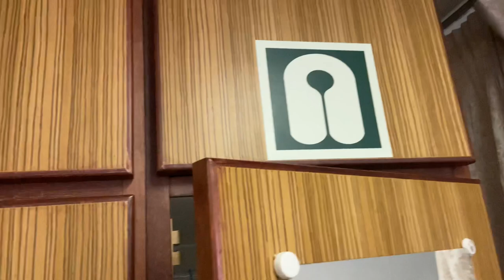Offshore Life - Cabin/Room Tour at Accommodation Vessel | iamjennetneth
Offshore Life - Cabin/Room mini Tour at Accommodation Vessel | iamjennetneth

Labuan Malaysia

Hello Guys! ❤️

"iamjennetneth official" is Neneth new baby Born since 10th February 2020

This youtube channel is all about my Offshore Life & VARIETY...
I may not be a regular traveller...
I may not have good sense in food or other products...
But this channel is about sharing little thing about a lot of thing...
Through experiencing my real life events, they will be projected in my videos in this page; as an expression of feelings & sharing of thoughts.

Seat back & enjoy... This is my life :)